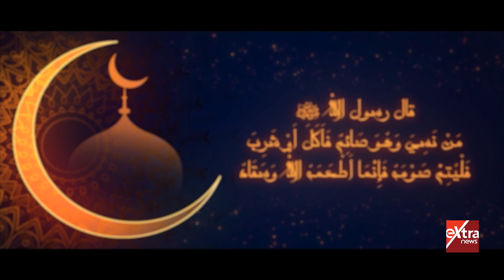الذكر الرمضاني.. اليوم الثالث